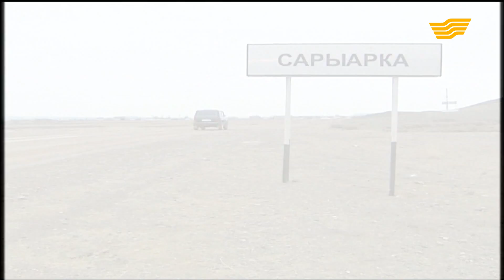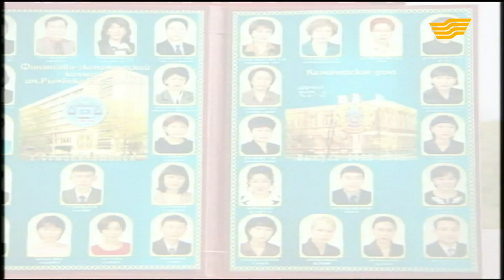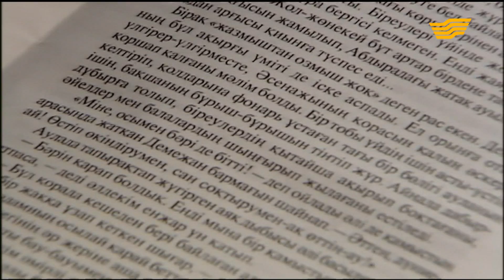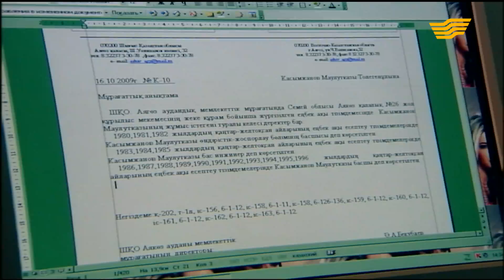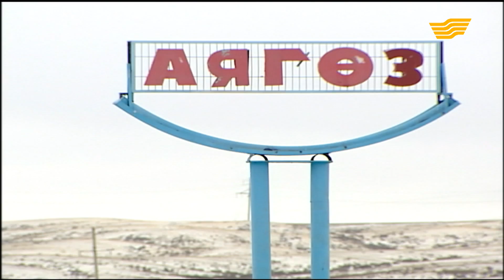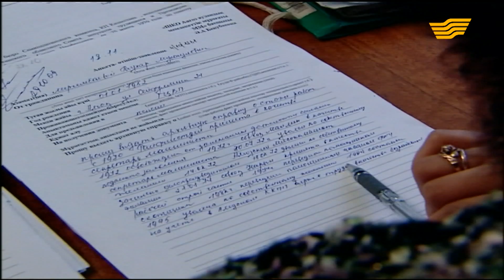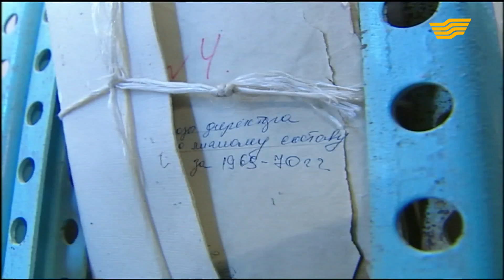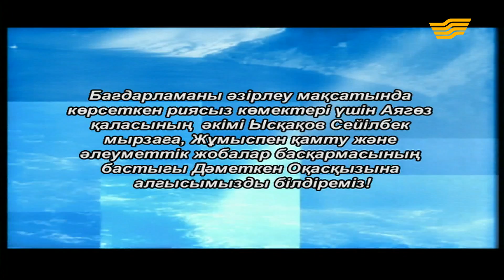«Өмірге құштарлық». Аягөз аудандық мемлекеттік мұрағатының қызметкері Алтай Ахметов